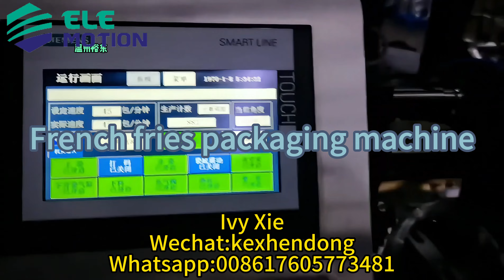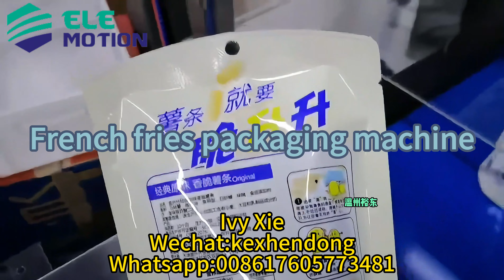French fries packaging machine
Our side mainly manufactured the packing machines for many years , with the strength of bag given vacuum packing machine , bag given packing machine and so on.

Ivy Xie
Wechat:kexhendong
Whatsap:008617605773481